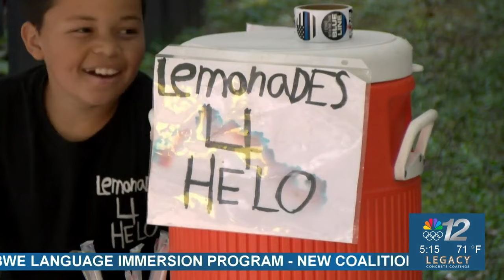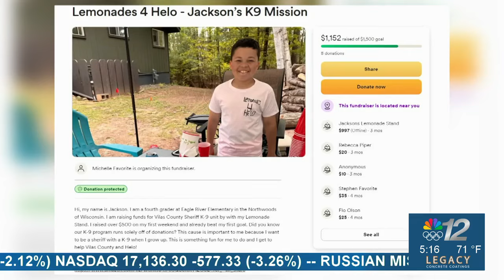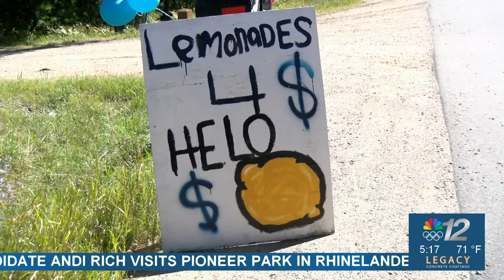Eagle River boy hosts lemonade stand to raise money for Vilas Co. Sheriff's K-9 unit